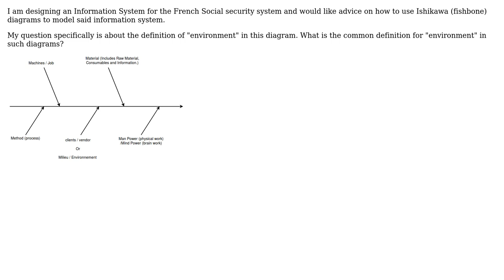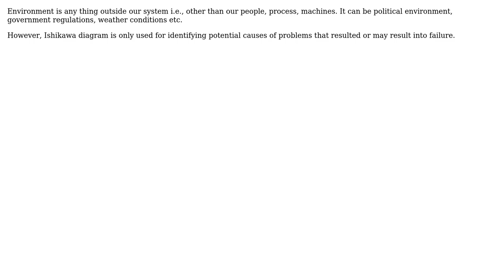Software Engineering: What does the environment means in Ishikawa (fishbone) diagram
With thanks & praise to God, and with thanks to the many people who have made this project possible! | Content (except music & images) licensed under CC BY-SA | Music | Images & others | With thanks to user Revolucion for Monica user Najmul Ikram and the Stack Exchange Network Trademarks are property of their respective owners. You are responsible for your own actions.